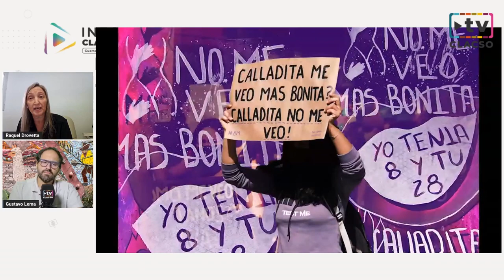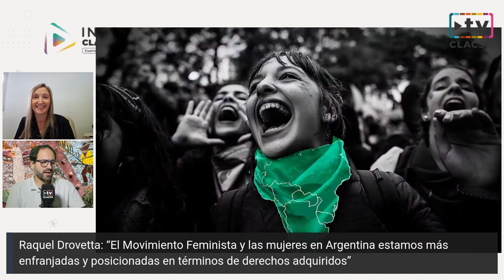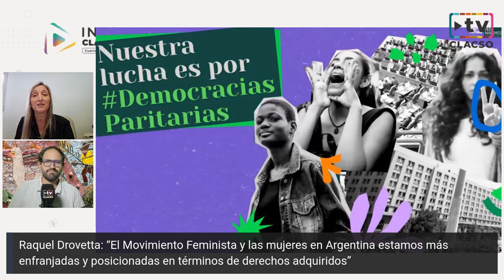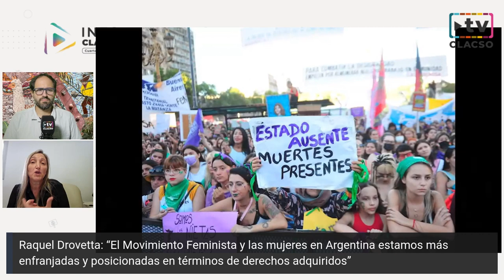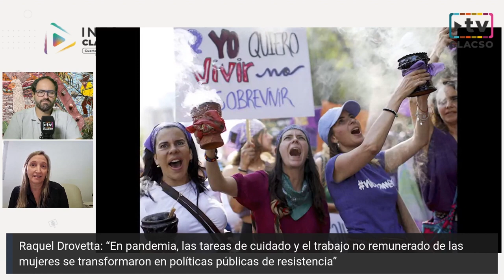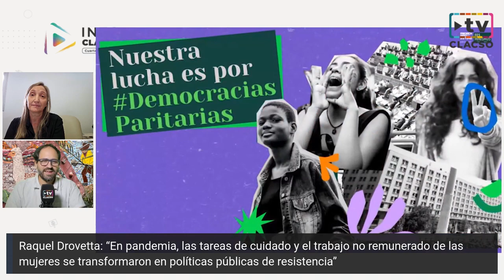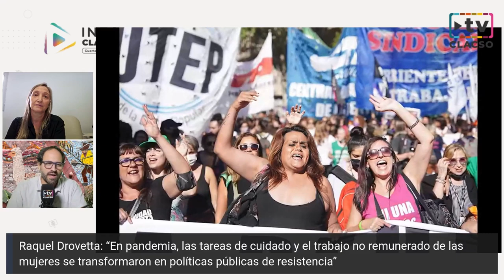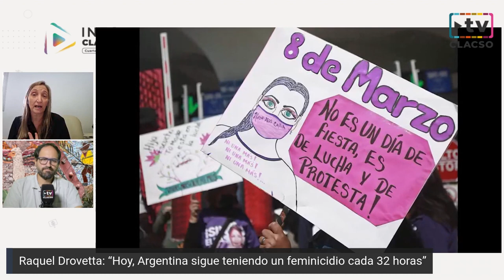Raquel Drovetta: “La sociedad juzga a las mujeres bajo un sistema patriarcal”